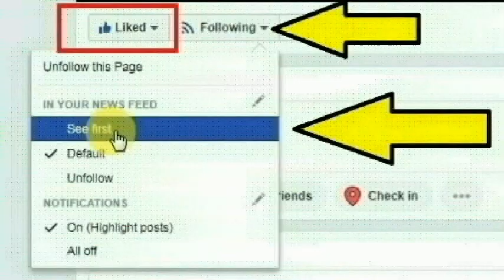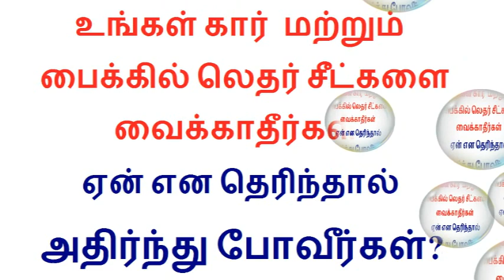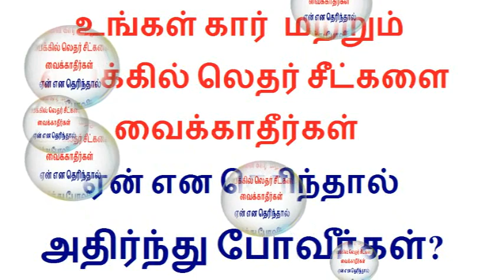உங்கள் கார் மற்றும் பைக்கில் லெதர் சீட் இருக்க?? உங்களுக்கான அதிர்ச்சி தகவல்